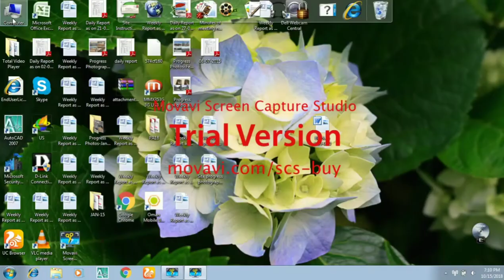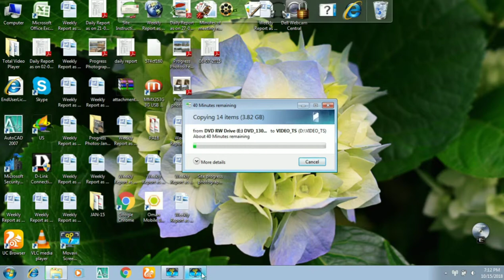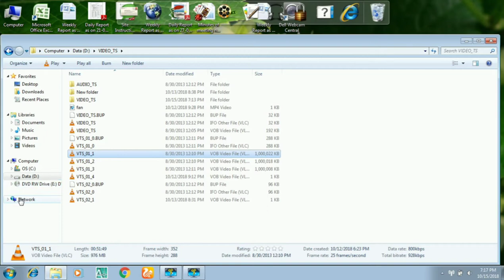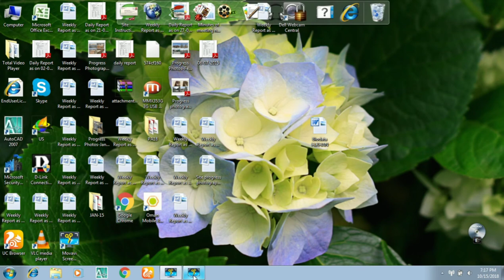How to copy DVD player movie in to laptop and transfer to the phone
how to copy DVD player movie in the labtop and transfer to phone
technical video